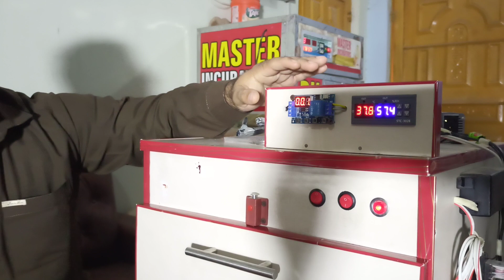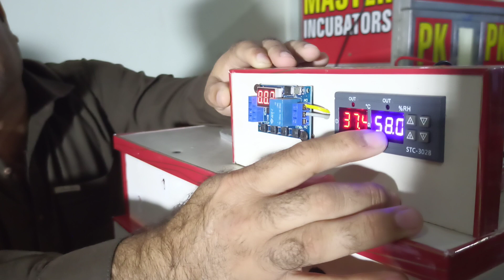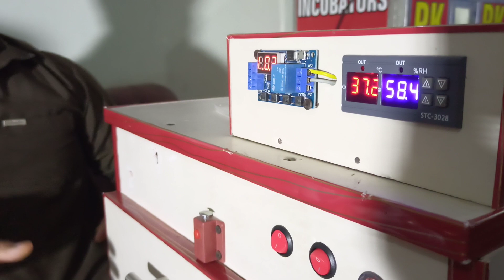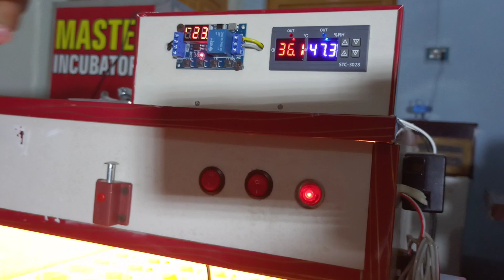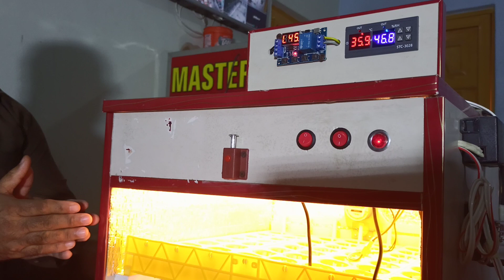Nov_18❤️ My Special Video For New Incubator User's Shokeens